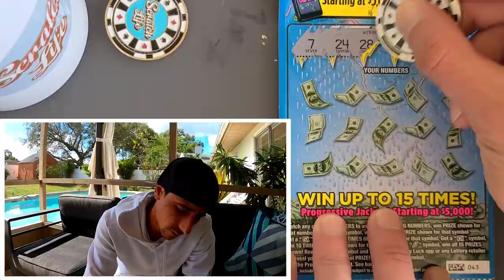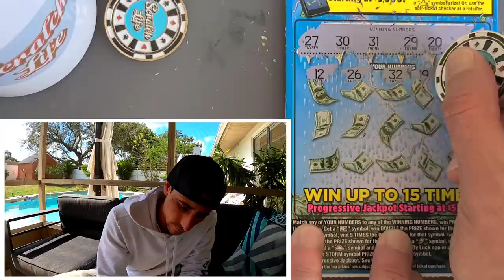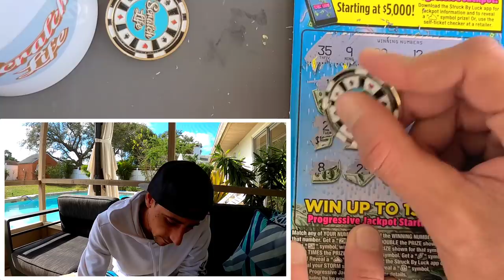I was in a bad mood and then this happened!!!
8 x $10 Struck By Luck scratch off tickets from the florida lottery!

Learn How To Increase Your Chances of Winning The Lottery: